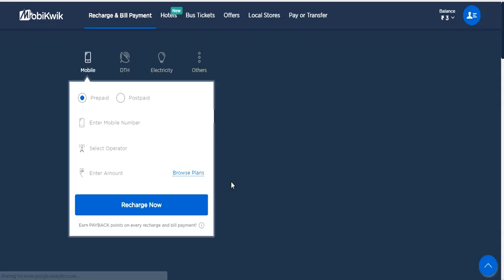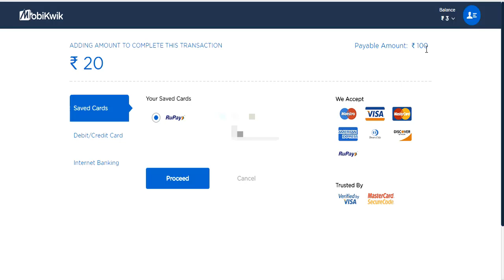mobikwik bug : get unlimited supercash hack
In this video shows how to get unlimited supercash hack